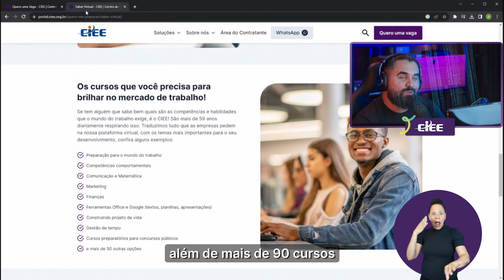Como se preparar para conseguir o primeiro emprego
No CIEE você tem acesso a milhares de vagas de aprendizagem, estágio e processo públicos, além de quase 100 cursos on line e gratuitos para você se preparar para o mundo do trabalho. Quer saber como? Então acesse ciee.org.br